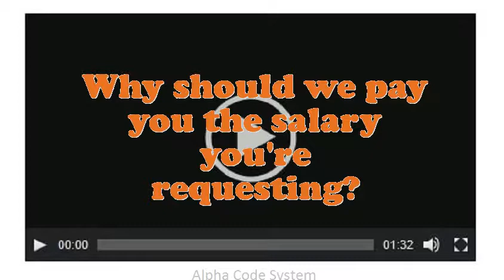Psychosocial Rehabilitation Counselor interview questions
Interview Questions for Psychosocial Rehabilitation Counselor.How prolonged do you plan to stay at company if offered the Psychosocial Rehabilitation Counselor position?What is most significant to you in an Executive Psychosocial Rehabilitation Counselor position?What would be your leading endowment as an Psychosocial Rehabilitation Counselor job?What pertinent Psychosocial Rehabilitation Counselor skills do you possess?What extreme challenges presently do you think an Psychosocial Rehabilitation Counselor is facing?Illustrate few exemplars of companionship as an Psychosocial Rehabilitation Counselor.What achievements have you gained working as an expertise Psychosocial Rehabilitation Counselor?How many projects simultaneously you have worked as an Psychosocial Rehabilitation Counselor?10 popular interview questions, commonly asked interview questions, first job interview questions,